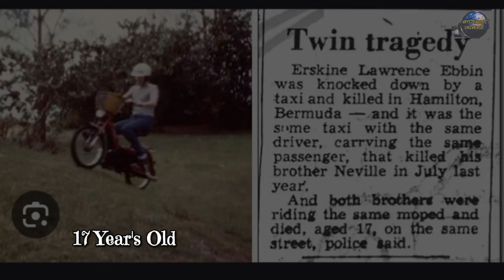Top 10 Unbelievable Coincidence 😱!! যা আপনাকে ভাবতে বাধ্য করবে!!🤔১০ টি অকল্পনীয় ঘটনা 😮।।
🟡Thanks ☺️

Video Chapter:-
(1) 00:00 :- Intro
(2) 00:50 :- 1st Coincidence
(3) 01:17 :- 2nd Coincidence
(4) 01:59 :- 3rd Coincidence
(5) 02:26 :- 4th Coincidence
(6) 03:09 :- 5th Coincidence
(7) 03:34 :- 6th Coincidence
(8) 03:56 :- 7th Coincidence
(9) 04:32 :- 8th Coincidence
(10) 05:07 :- 9th Coincidence
(11) 05:32 :- 10th Coincidence
(12) 05:58 :- End part